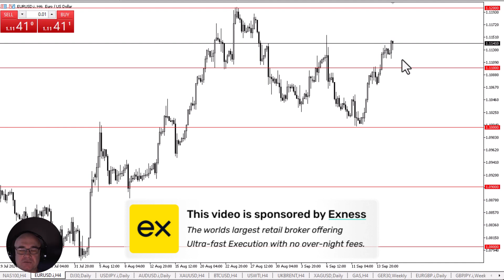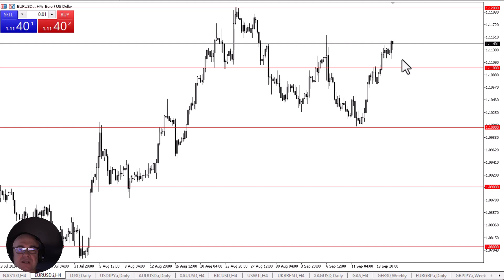Euro Continues to See Upward Momentum: Forecast & Technical Analysis by Chris Lewis (September 17)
The euro continues to see a lot of bullish pressures, as the market will be looking to price in the idea multiple interest rate cuts form the Federal Reserve as traders are getting a bit ahead of themselves again.